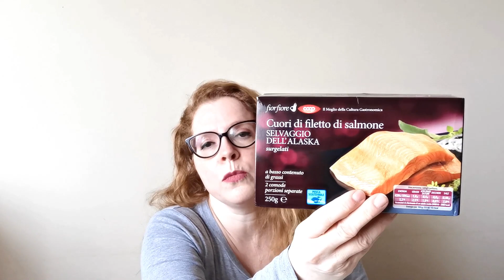SVUOTA LA SPESA - SUPERCONTI + CHIACCHIERE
Nuovo video svuota la spesa più chiacchiere varie :-)

***Dolcificante stevia + eritritolo 1:3

ULTIMI VIDEO SUL CANALE